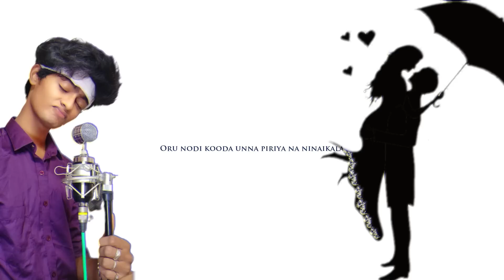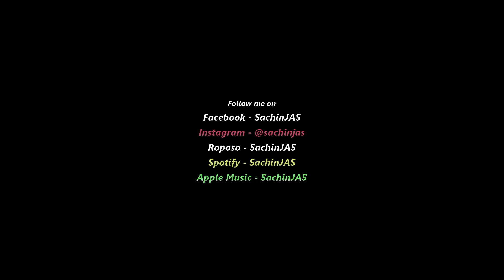PUBG Ada Poreney | Tamil Album Song | BGMI | Battle Grounds Mobile India|Available on Spotify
Hey Guys, This is the single that shows that suicide and alcohol are not the solutions for a breakup, Taking diversion is the only solution for a breakup or any kind of sadness. Here I selected the diversion as PUBG.
The main thing is I'm not a PUBG player but I loved to do this for PUBG players and all Broken people.

STATUS VERSION - 1st Fav portion

STATUS VERSION - 2nd Fav Portion

You wanna see my Own singles? Here it is

Music, Lyrics, VFX, Mixing & Mastering, Editing - SachinJAS

Arrangement & Programming : SachinJAS
Mix & Mastering : SachinJAS
Video Production: After Effects and Filmora